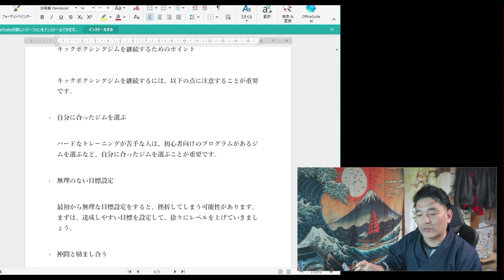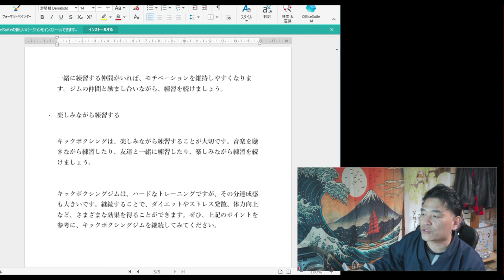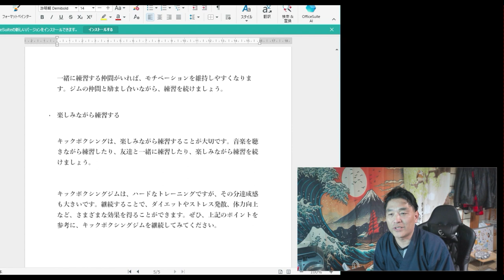【YOUTUBER】オンラインジムで稼ぐコツ